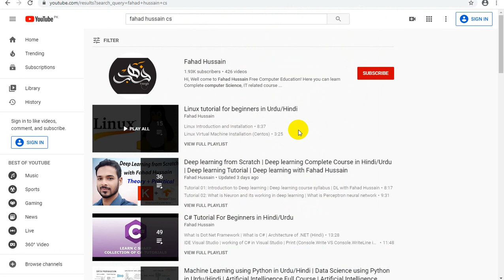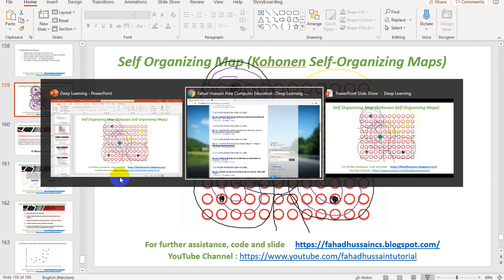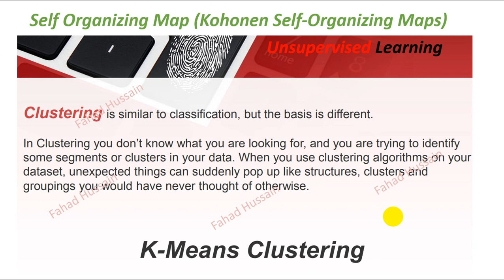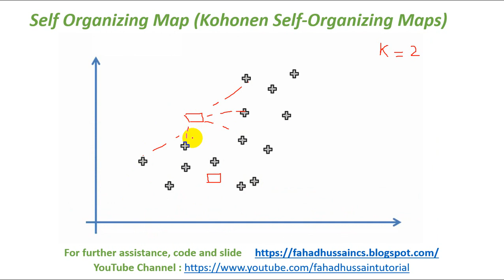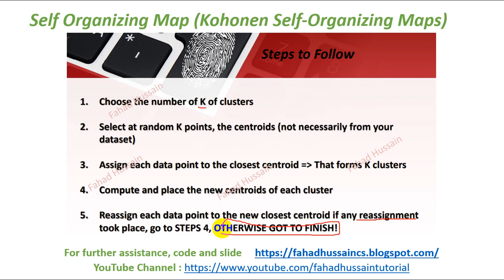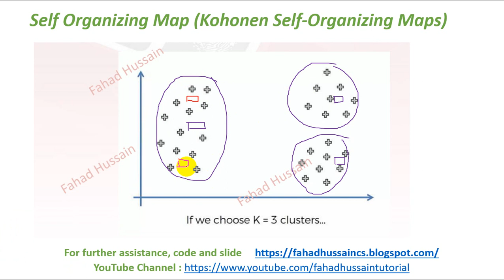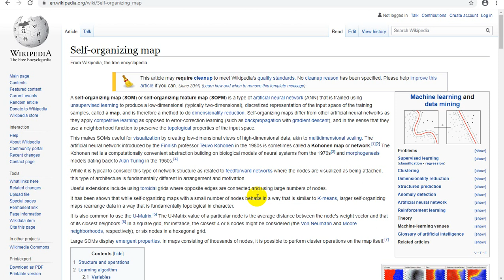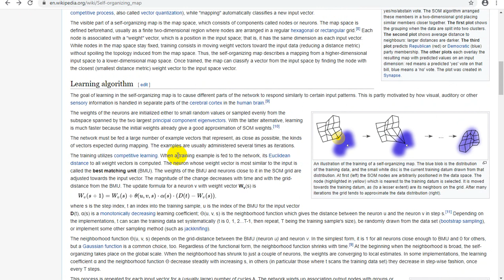Tutorial 37: Advance Self Organizing Map SOM in Hindi/Urdu with the concept of Clustering (K Means)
Artificial Intelligence, Machine Learning and Deep learning are the one of the craziest topic of these day, a lot of the course made on different website based on these! But do you know how much time they waste of your!!!
Fahad Hussain, prepared this course based on latest trending, basic concept and state of the art practical approach from VERY SCRATCH!!! Stay in touch if you have any query, suggestion do comment!

I will join you in the next video with new lesson of deep learning till than, Enjoy Deep learning